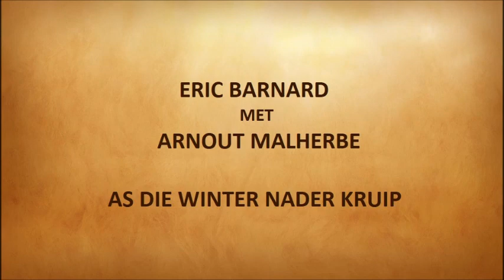Eric Barnard met Arnout Malherbe - As die winter nader kruip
Eric Barnard met Arnout Malherbe met "As die winter nader kruip"